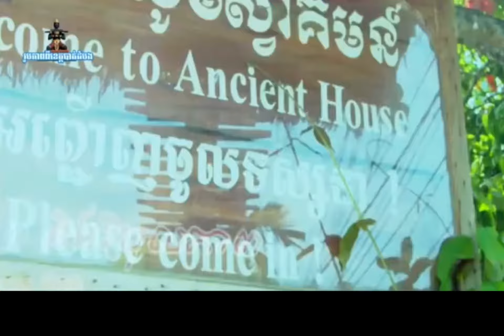ទន្លេ​សន្តិភាព​🎶🇰🇭🇰🇷 ពិរោះ​ណាស់​ ទស្សនា​វីដេអូ​ពេញ​ សូមចុចSubscribe​សញ្ញា​🔔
Welcome to Channel Un Chamnan 🇰🇷🇰🇭
សូមចុចSubscribe​សញ្ញា​រូប​កណ្តឹង​ដើម្បី​ទស្សនា​វីដេអូ​ពេញ​នៅក្នុង​ឆានែល​យូធូប​របស់​ខ្ញុំ​ សូមអរគុណ​